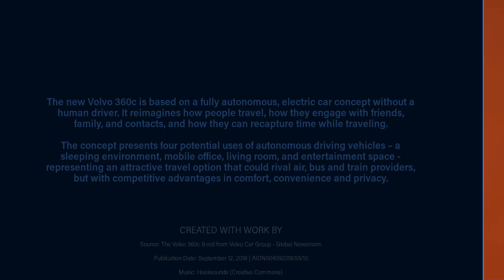Volvo 360c Autonomous + Electric Vehicle Concept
The new Volvo360c is based on a fully autonomous, electriccar concept without a human driver. It reimagines how people travel, how they engage with friends, family, and contacts, and how they can recapture time while traveling.

The concept presents four potential uses of autonomous driving vehicles – a sleeping environment, mobile office, living room, and entertainment space - representing an attractive travel option that could rival air, bus and train providers, but with competitive advantages in comfort, convenience and privacy.

Source: The Volvo 360c B-roll from Volvo Car Group - Global Newsroom
Publication Date: September 12, 2018 | AIDN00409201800V10

And, the copyrights are owned by their original publishers. The information contained in the multimedia content (“Video”) posted represents the views and opinions of the original creators of such "Video Content" and does not necessarily represent the views or opinions of IndraStra Global (“IndraStra”).